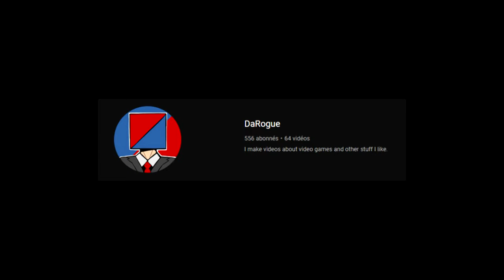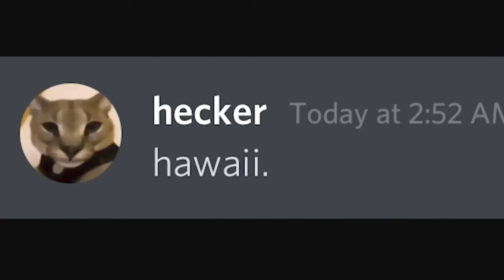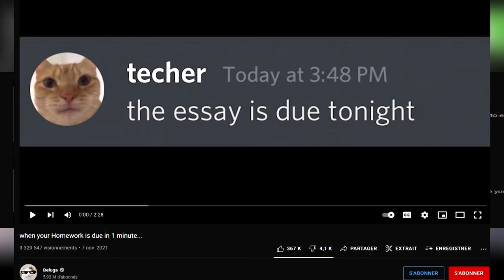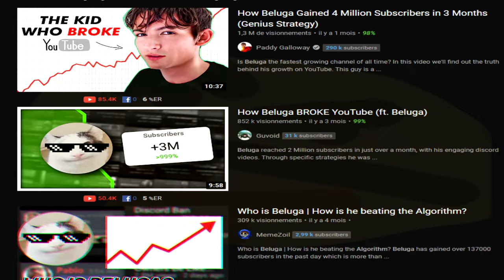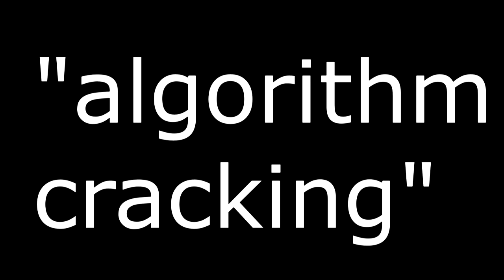Beluga is CRINGE & UNFUNNY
Beluga is a Discord YouTuber most known for his "meme" videos on Discord mods, Kahoot classes, Discord hackers (colloquially named "hecker" in Beluga's videos), and more recently, his reactions to Dhar Mann videos.
In this video, I relentlessly explain why all these videos (and to a lesser extent his entire channel) are dumb and overrated trash, lel.